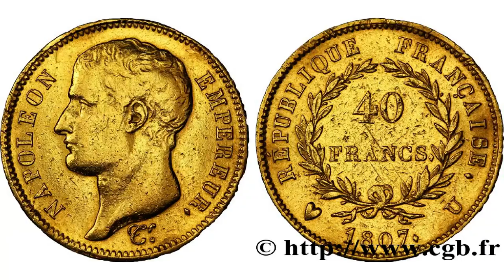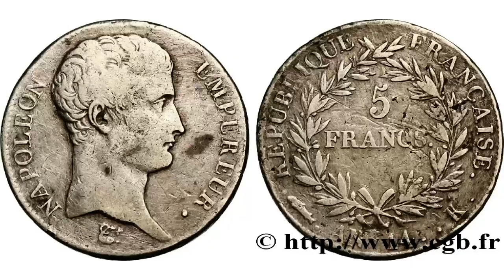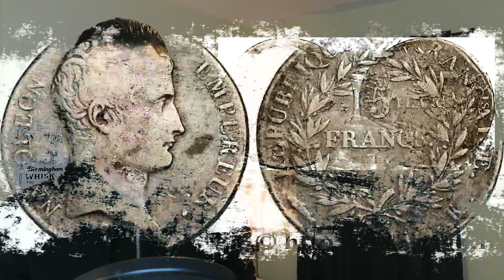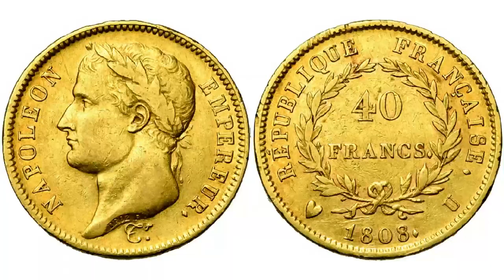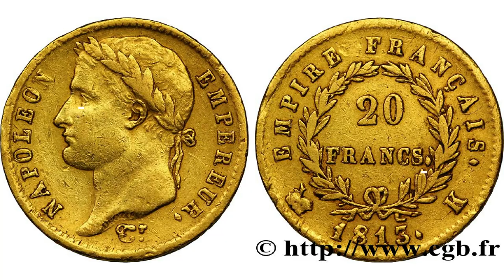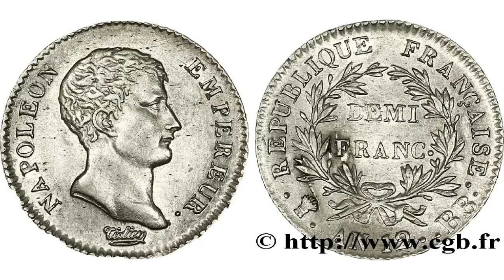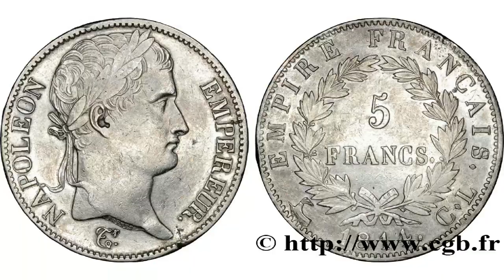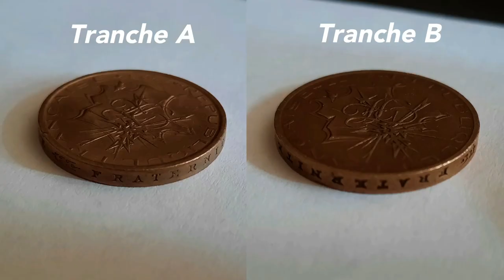Les Pièces de Monnaie de NAPOLÉON Ier les plus CHÈRES et les plus RARES !!!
Dans celle-ci, je vous présente des pièces de monnaie de Napoléon Ier qui valent beaucoup d'argent et qui sait ? Peut-être que vous en possédez une... Regardez la vidéo pour le savoir !